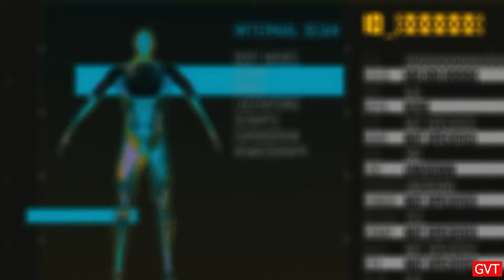Firewall Ultra - Reveal Trailer | PS VR2 Games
The next evolution in the Firewall franchise is coming to PlayStation®VR2. Enlist as an elite contractor and squad up for PVP and PVE multiplayer missions in Firewall Ultra, a tactical first-person shooter in development by First Contact Entertainment for PS VR2.

Wishlist now on PlayStation Store.

PS5 and PS VR2 required to play. PS VR2 is not for use by children under age 12. Internet connection & PS Plus membership required for online multiplayer. PS Plus is subject to a recurring subscription fee taken automatically until cancellation. Full terms: play.st/psplus-usageterms

Developed by First Contact Entertainment Inc. “PlayStation Family Mark”, “PlayStation”, “PlayStation Shapes Logo”, “PS5”, and “Play Has No Limits” are registered trademarks or trademarks of Sony Interactive Entertainment Inc. Firewall Zero Hour and Firewall Ultra are registered trademarks or trademarks of Sony Interactive Entertainment LLC.